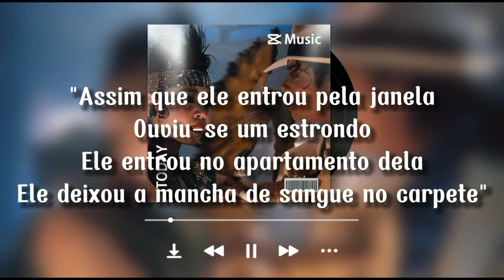MICHAEL JACKSON SE INSPIROU EM UM SERIAL KILLER PARA ESTÁ MÚSICA- TEORIA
Michael jackson teria se inspirado em um serial killer para uma de suas músicas mais icônicas? venham conferir

Fontes: Mjbeats

Facebook: a tal da billie jean